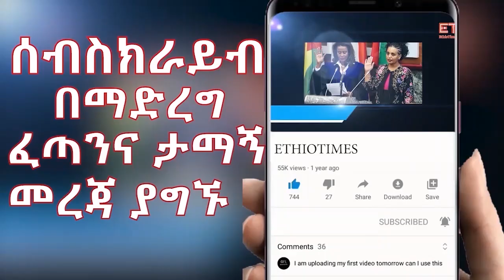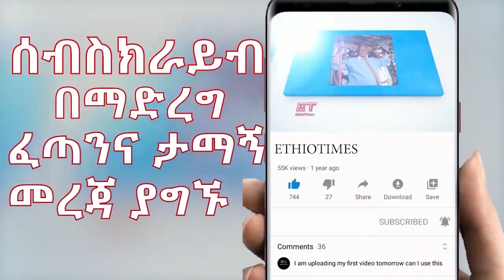Ethiopia: ሰበር ዜና - የኢትዮታይምስ የዕለቱ ዜና | አማራው እንዳይዘናጋ አሳሰቡ|የመቀሌው ጉዞ ጥያቄ አስነሳ|በዲ/ን ዳንኤል የወጡ መረጃዎች